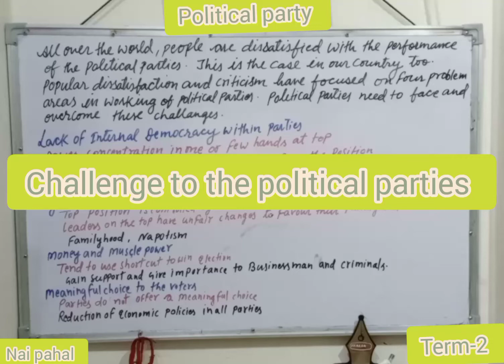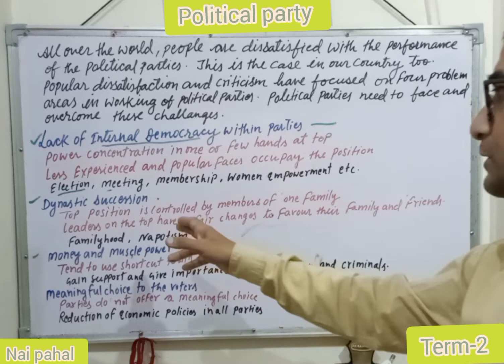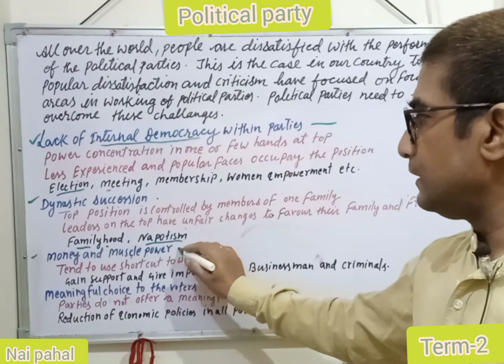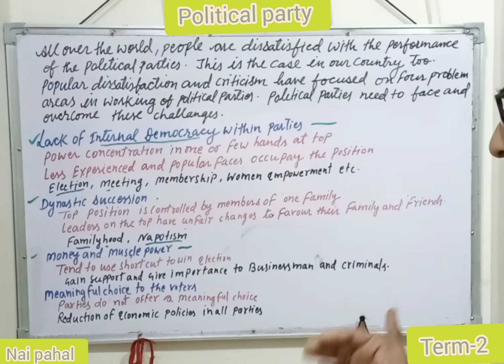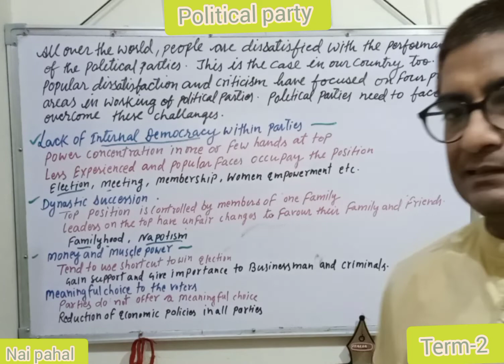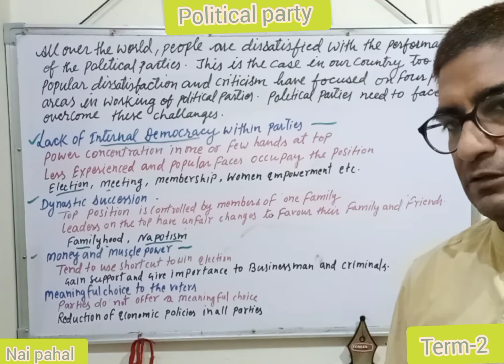class X challenges to political parties